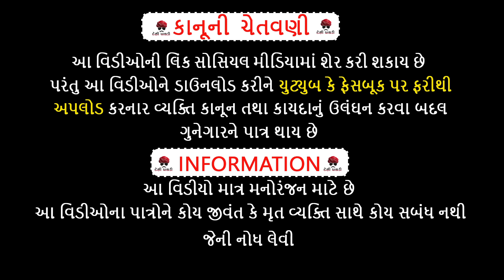બોણી બગડી | દેશી વિડિયો | Gujarati Comedy Video | Desi Paghadi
Director : k.r. Bhadarka
Concept : Rasmi Ahir
Acting : Raj Nandaniya, Bhavesh Pindariya, Sagar Rajgor, rambhai  Abhi Kaneriya
Producer: K.R.Bhadarka
Camera: Ajay Popaniya
Music Label & Copyright:Avsar Audio
Special Thanks :Avsar Grup
બોણી બગડી | દેશી વિડિયો | Gujarati Comedy Video | Desi Paghadi#gujaraticomedygujarati

comedy video
comedy videos
comedy funny video
comedy
funny video
new funny video
new comedy
funny comedy,desi comedy
new comedy videos 2022
comedy 2023
must watch maha funniest comedy video
fun video
funny videos
2021bangla funny video
new comedy video
funny videos
best comedy video
comedy king